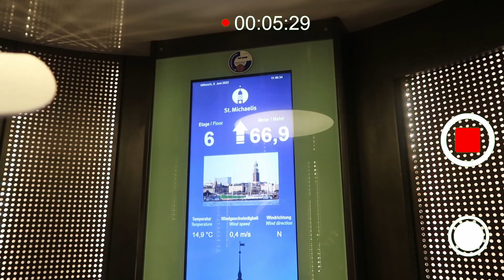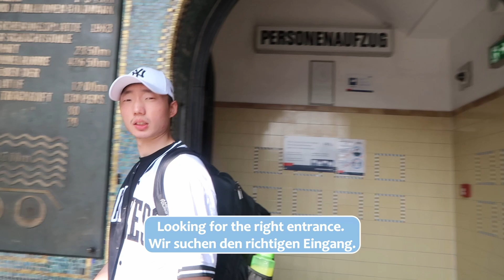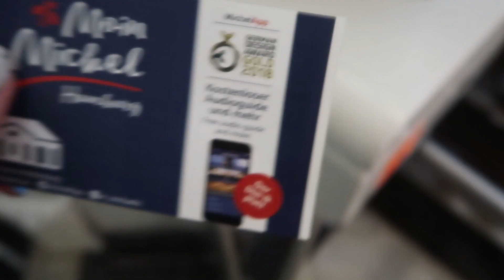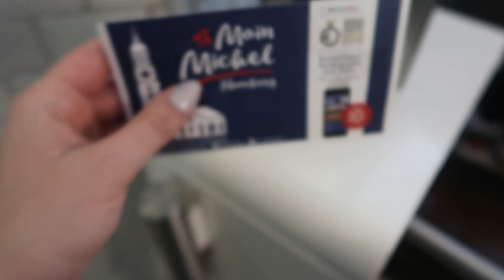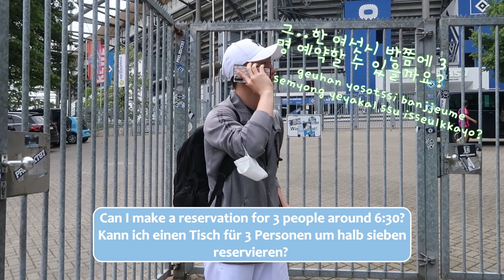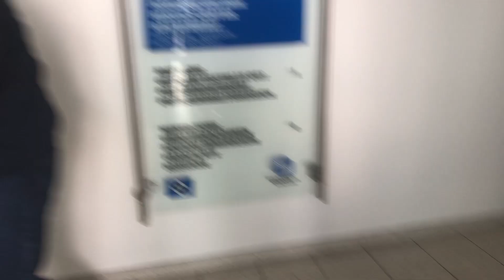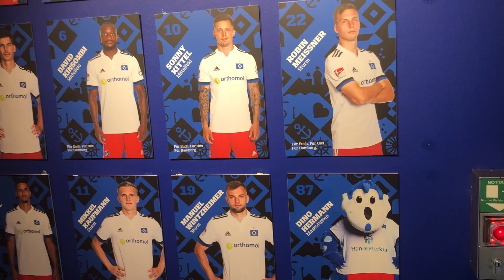🇩🇪 EUROPE TRAVEL VLOG 2022 Germany Hamburg: Hamburg Stadium Tour (HSV), Elbtunnel [GER/ENG]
Exploring Hamburg more with my Korean guy friend: visiting the old Elbtunnel and St. Michaelis Church, getting a tour of the HSV Stadium/ Hamburg soccer stadium (HSV Stadion Tour), drinking Bubble Tea at Flower's Whisper and getting Korean BBQ at Seoul 1988.
(German and English Sub | Untertitel Deutsch)